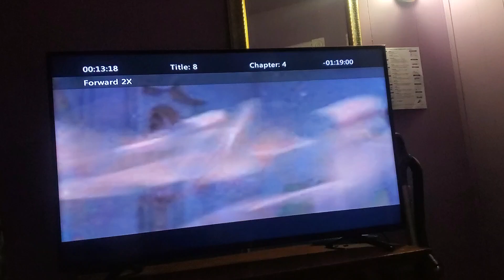October 14, 2022